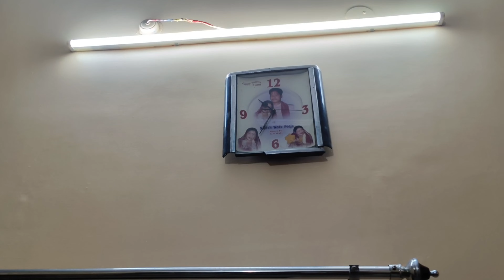देवरानी जेठानी ने एक साथ तोड़ा करवा चौथ का व्रत 🫶‼️@nareshmehtanpvlogs2547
thank you for wishing my channel ❤
देवरानी जेठानी ने एक साथ तोड़ा करवा चौथ का व्रत 🫶‼️‎@Naresh Mehta Vlogs